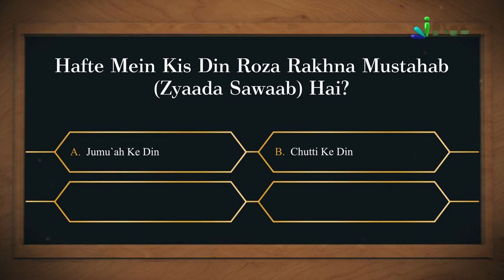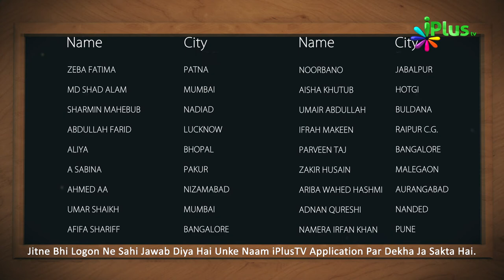Islamic Quiz - Aaj Ka Sawal 49 - iPlus TV - Islami Sawal Jawab - Deeni Sawal Jawab